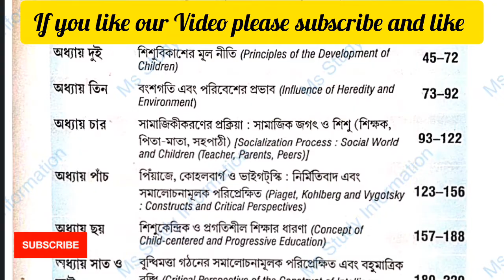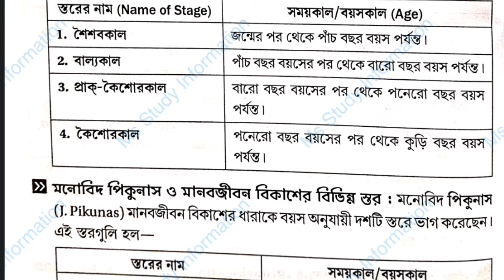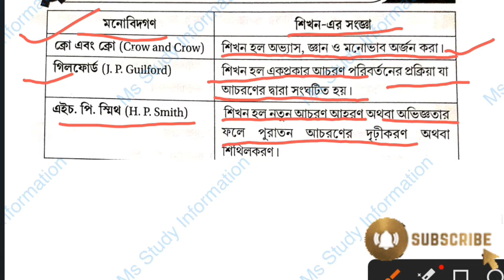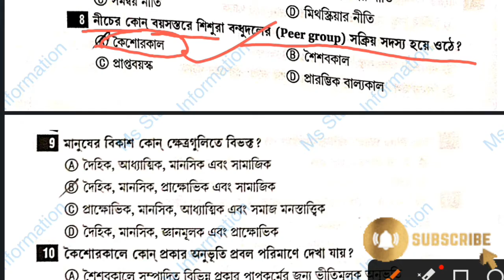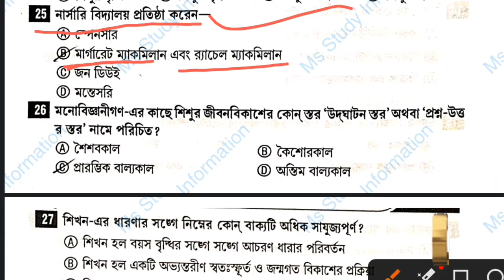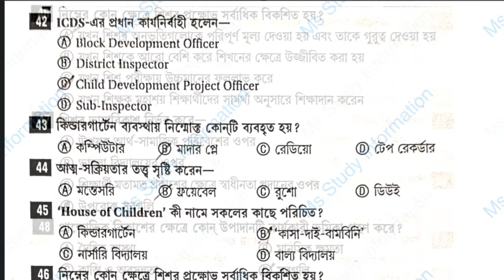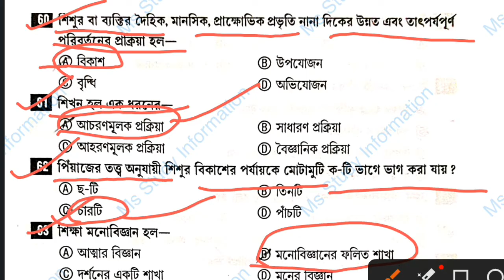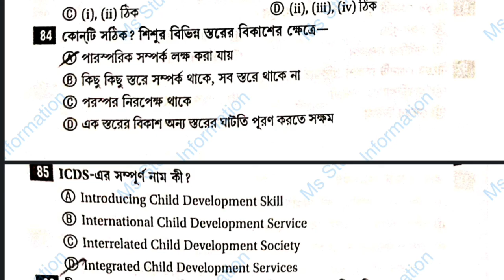Child Development and pedagogy in Bengali|Class -1||Primary TET2023||WBTET+CTET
প্রিয় _ছাএ ছাত্রীরা, শিক্ষার্থী বন্ধুরা (স্বাগতম)🪔💝
তোমাদেরই প্রিয় ইউটিউব চ্যানেল __Ms study information এ স্বাগতম 💝🤗🙏🏽

তোমাদের সফলতাই আমাদের গর্বের এবং প্রধান উদ্দেশ্য 🪔🙏💝|সরকারি চাকরি পাওয়ার প্রধান চাবিকঠি হলো সঠিক সময়ে সঠিক ভাবে প্রস্তুতি নেওয়া|

তোমরা যাতে চাকরির জন্য বাড়িতে বসে নিজের মনের মতো সুযোগ নিয়ে প্রতিযোগিতায় সবার আগে পৌঁছাতে পারো তার জন্য আমার নিরলস চেষ্টা করে চলেছি।

তোমরা কি ধরনের ভিডিও চাও?কোন টপিকের উপর ভিডিও চাও?!জানাও আমাদের 🙏যে‌ কোনো সমস্যায় আমাদের সাথেই শেয়ার করো, কমেন্ট করো,আমারা সমাধানের সর্বদা জন্য প্রস্তুত।

Subject _ mathematics_Englishgrammar__General knowledge_General science_Current affairs_static GK_ chapter wise class

💥 সমস্ত সরকারি /বেসরকারী চাকরির সঠিক খবর। সমস্ত রকম সমস্যার সমাধান।
Updates all competitive exams|Trustful information
প্রতি সপ্তাহে নিয়মিত কর্মসংস্থা পত্রিকা। ফ্রি পিডিএফ।
প্রত্যেকটা তথ্য শতভাগ সত্যি এবং আমাদের বিশ্লেষণ।
WBP_PSC_WBCS_miscellaneous_TET_UpperTET_SSC_Rail_GD_Army_BSF CISF. etc For all competitive every exam preparation|

💥About Myself : NYC of krishnagar _1
💥WBCS prilims clear 2022
💥Lots of PSC exam Clear|
💥TET pass
💥All WBP Exam
💥WB sub inspector Main
💥 Kolkata Police SI Main

🪔মূল মন্ত্র_আমরা কথায় না, কাজে বিশ্বাসী🙏
🪔 আমাদের পরিবারের সদস্য হওয়ার জন্য তোমাকে অসংখ্য ধন্যবাদ। এখন তুমিও আমাদের পরিবারের একজন সদস্য (Ms Study information)🙏🪔

Thanks for your support & Love Subscribe_Like_and share